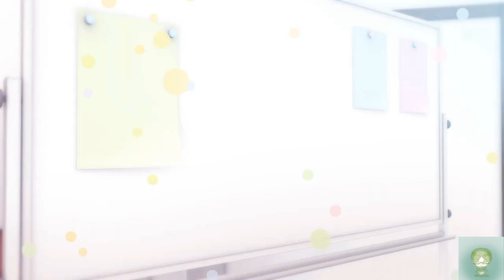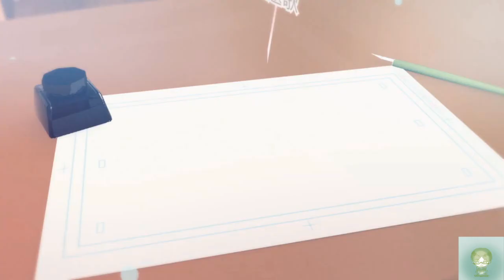【＃１０】桜翠学園生徒会へようこそ！【ワガママハイスペック】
まさか...かおるこ先輩が「しかくん先生」だったとは...(ﾟдﾟ)！
生徒会活動する中でいままでマンガでお世話になってた文のお返しができたらいいなぁ(*^_^*)

――才能豊かなヒロイン達と送る生徒会系学園恋愛コメディ、始まります！

【ワガママハイスペック実況】再生リスト⇓